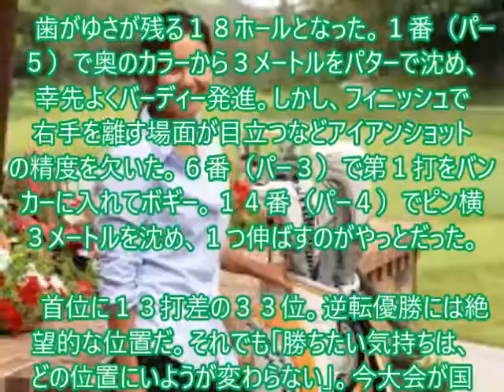藍スピリット youtube